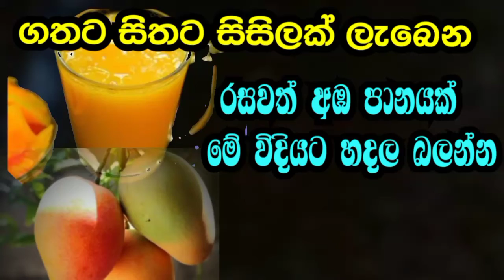රසවත් අඹ පානයක් මේ විදියට හදල බලන්න